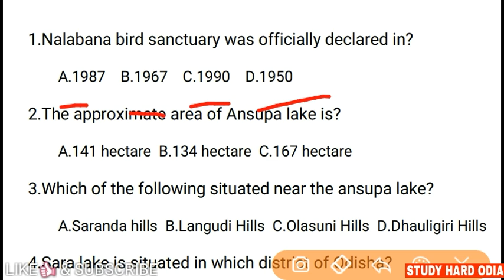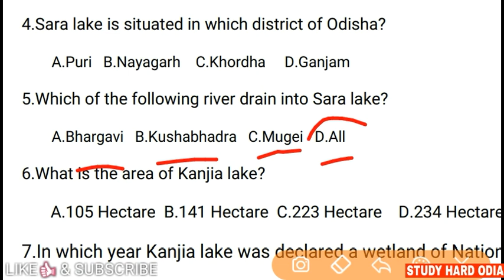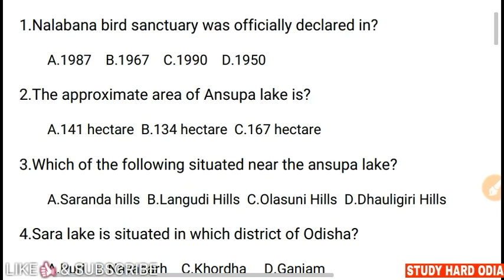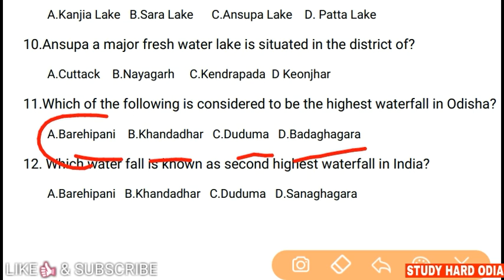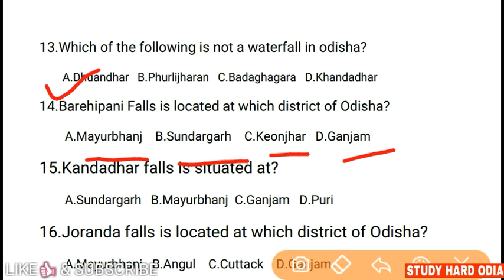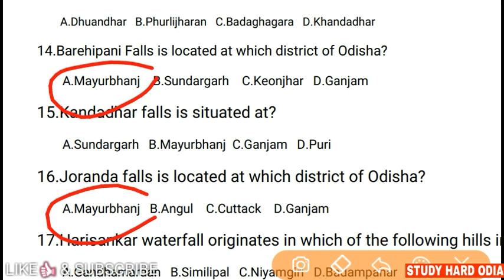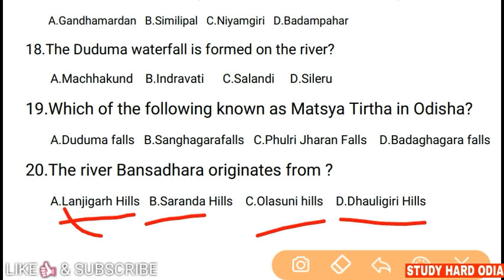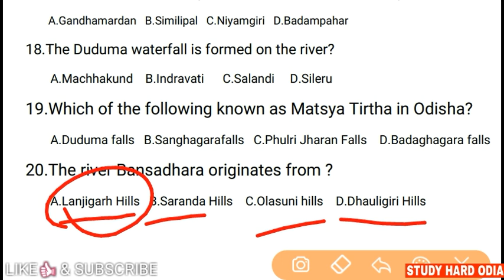Physical Geography of Odisha in Odia for OPSC ASO OSSC SSC Railway Postal CT BEd OTET Exams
In this physical geography of odisha video I have discussed about the important drainage system of odisha.